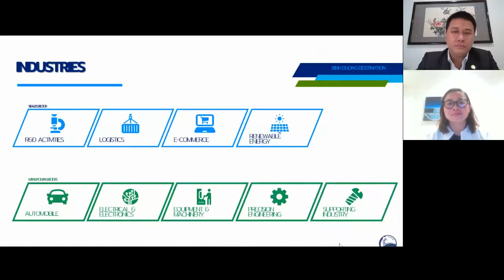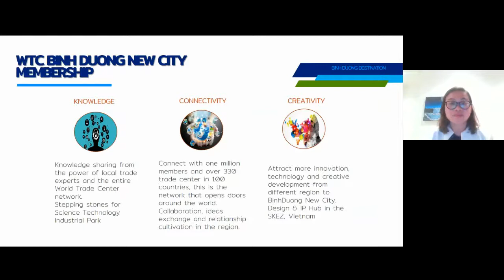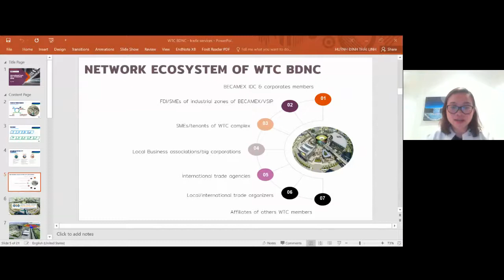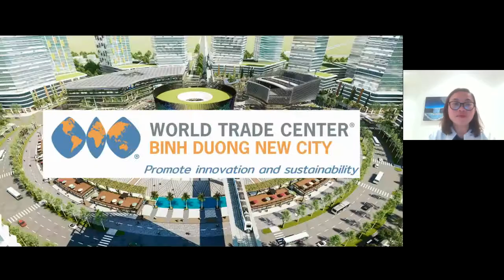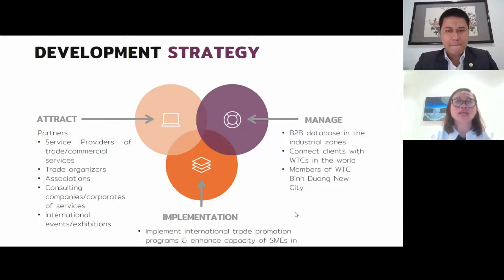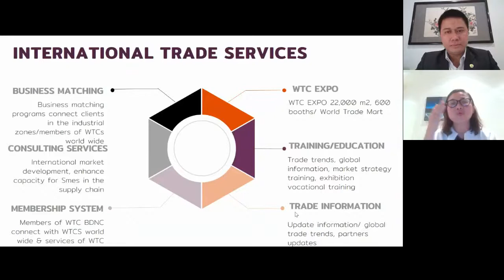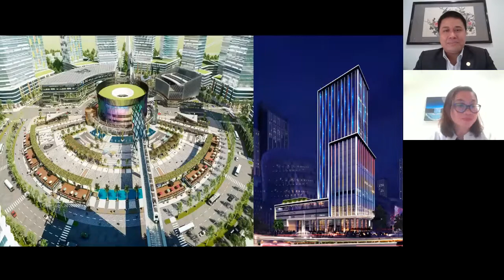Announcing the 2021 Horasis India Meeting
The 2021 Horasis India Meeting will be held in Binh Duong New City, Vietnam. Binh Duong New City is devising high-tech developments for the region, and with its new World Trade Centre is poised for a bright future. Vietnamese officials will give an overview on the Horasis India Meeting.

• Linh Huynh, Director, World Trade Center Binh Duong New City, Vietnam
Chaired by
• Long Viet Nguyen, Deputy Chief Executive Officer, Becamex IDC, Vietnam